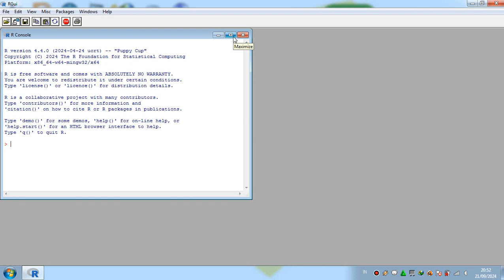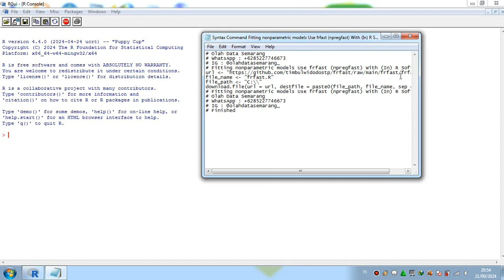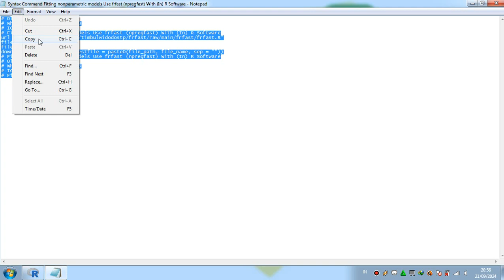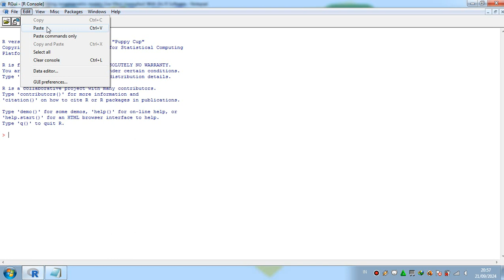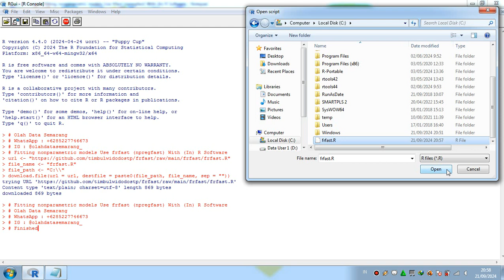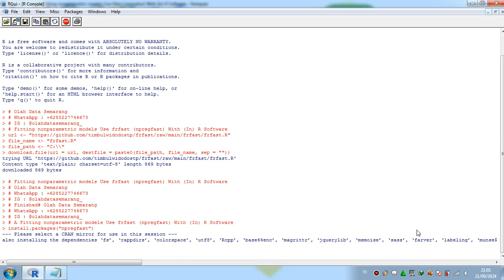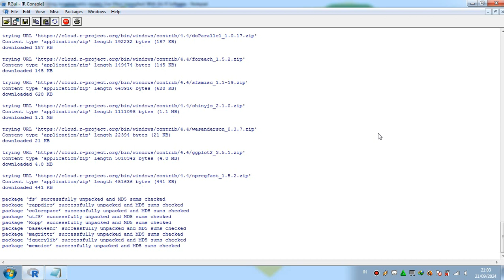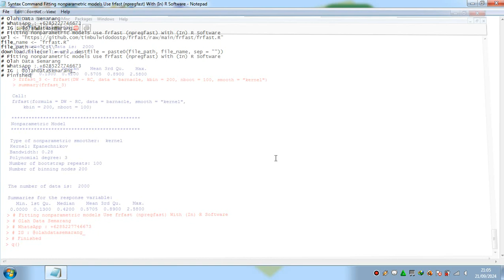Fitting nonparametric models Use frfast npregfast With In R Software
Fitting nonparametric models With (In) R Software
frfast (npregfast) With (In) R Software